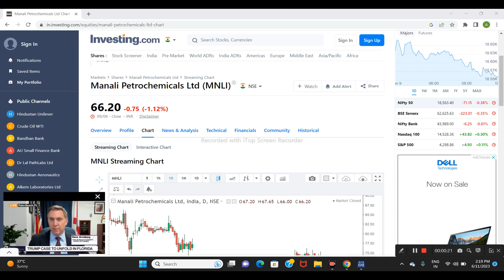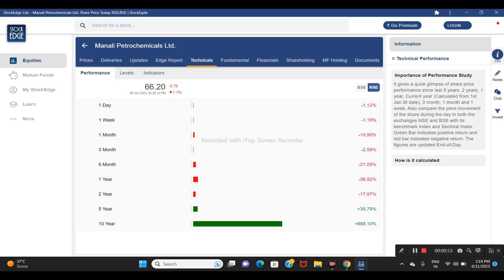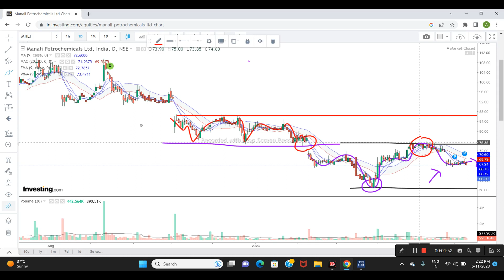MANALI Petrochemical LTD SHARE NEWS \ NEXT TARGET \ LATEST NEWS \ STOCK ANALYSIS